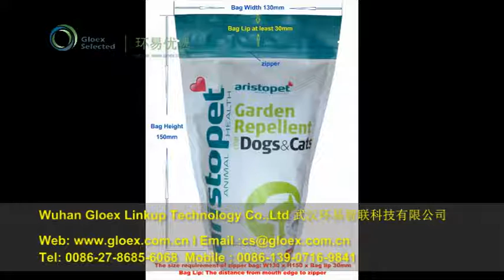VD116E Linear Type Premade Pouch Packaging Machine + Zipper Opening Device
Demonstrate how  Liner Type Premade Pouch Packaging Machine configure  Zipper Opening Device